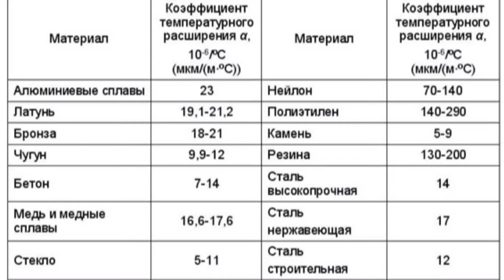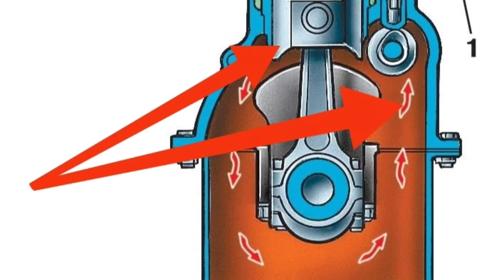НЕ ВЫВОДИТЕ САПУН НАРУЖУ ПОКА НЕ ПОСМОТРИТЕ ЭТО ВИДЕО BREATHER ON Engine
где быть сапуну на вашем двигателе решать вам но для начала посмотрите это видео а потом уже принимайте решение